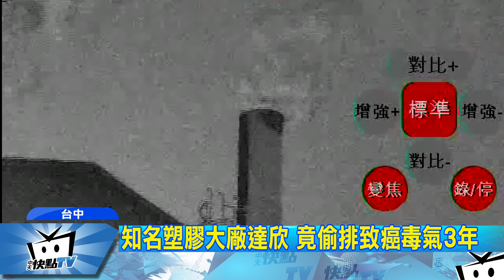20170727中天新聞 知名塑膠大廠達欣 竟偷排致癌毒氣3年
國內知名塑膠大廠達欣，被查獲從103年起，就偷排放致癌性毒物DMF而且濃度報表，檢測儀都無法顯示，還逃避空汙費上千萬元，而且長期將這些未經處理的致癌性毒物排入空氣中，毒害全民。